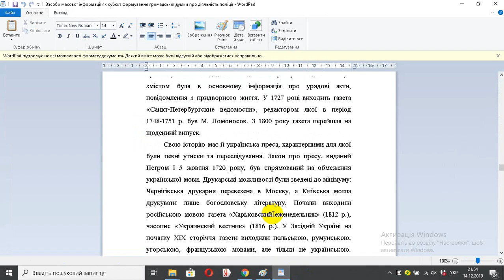Засоби масової інформації як субєкт формування громадської думки про діяльність поліції